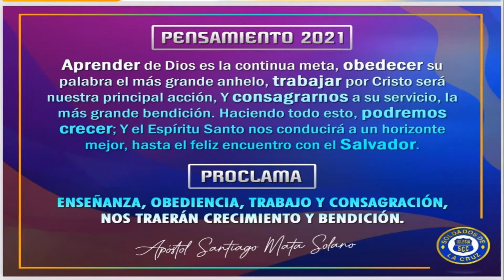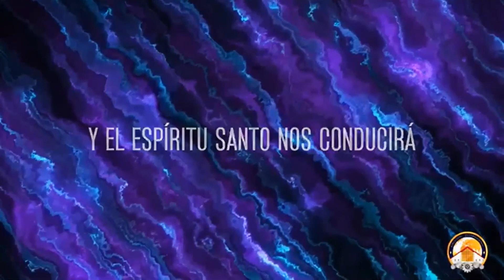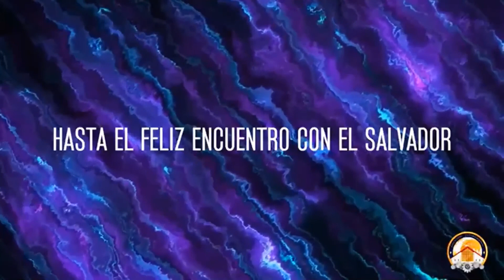Lema del 2021 Recitado y Cantado